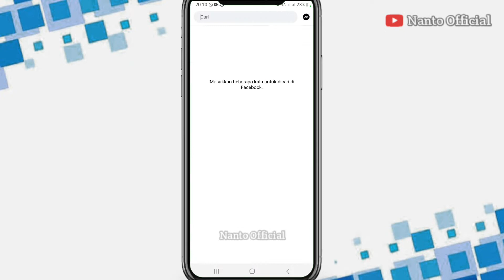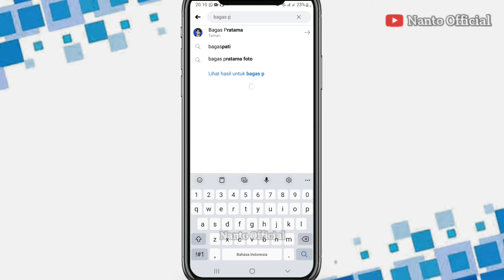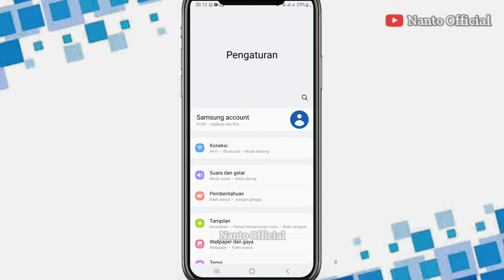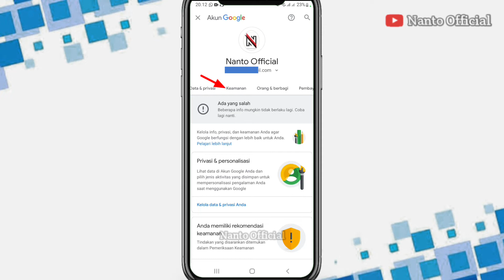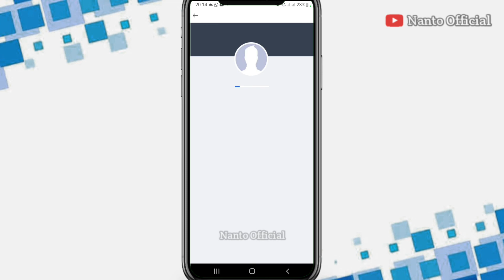Cara Mengatasi Lupa Kata Sandi Facebook Tanpa Email Dan Nomor Hp 2022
Kata sandi adalah kunci dalam istilah dunia digital karna tanpa kata sandi akan kesulitan untuk masuk pada akun sosial media yang kita gunakan seperti salah satunya facebook, Jika lupa kata sandi facebook maka akan kesulitan untuk masuk atau log in facebook .

Pada video kali ini admin akan mencoba memberikan solusi cara mengatasi lupa kata sandi facebook tanpa email dan nomor hp, Walupun email sobat tidak aktif atau nomor hp sudqh tidak aktif, Sobat masih bisa memulihkan akun facebook jika langkahnya sesuai yang sudah di jelaskan di video ini.